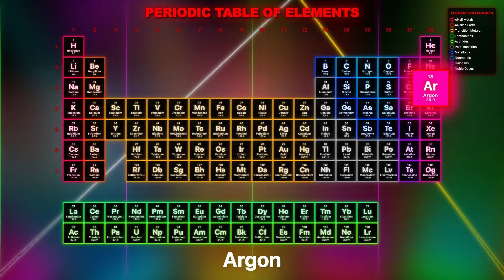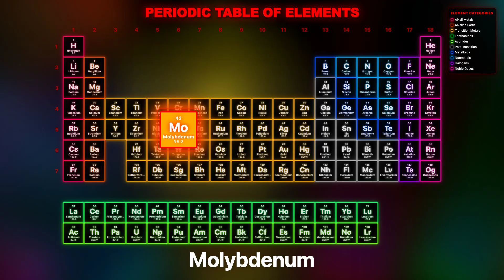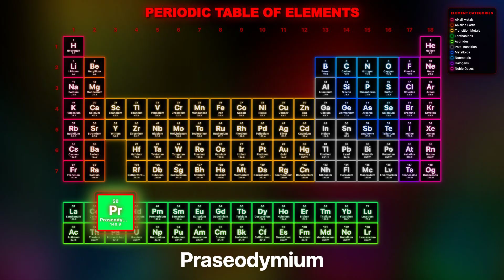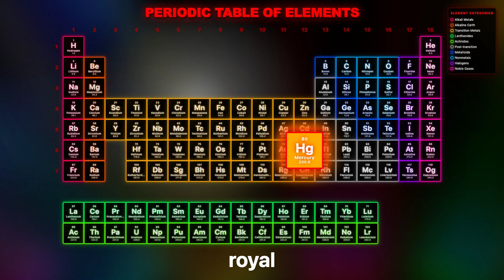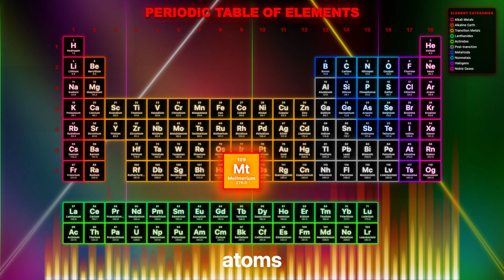HARD ROCK Periodic Table Song (ALL 118 Elements Labeled with Atomic Mass) 2025 Update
Viewers' discretion advised - Loud beats and blinding lights. Turn away if you are not a fan of Hard Rock, or School of Rock, or anything cool.

Looking for a wild but effective way to teach or memorize the periodic table sequence? This intense and classroom-unfriendly song covers all elements —  in a memorable, rhythmic format designed to help students master the sequence through music.

🎧 Perfect for:
 • Middle school & high school chemistry teachers
 • Students studying for quizzes, exams, or science fairs
 • Anyone trying to memorize the periodic table — the fun way

🔥 This is extended version due to popular demand

🧪 What’s Inside:
 • All elements in order
 • Easy-to-follow verses designed for repetition & recall
 • Viewer-friendly visual guides

📚 We create songs that help you memorize anything while dancing to it.

Lyrics:

Verse 1: Elements 1–10
Hydrogen
Helium
Lithium
Beryllium
Boron
Carbon
Nitrogen
Oxygen
Fluorine
Neon
That’s the first ten
Basic as breath
Start again

Hydrogen
Helium
Lithium
Beryllium
Boron
Carbon
Nitrogen
Oxygen
Fluorine
Neon
Basic as breath
Start again

Verse 2: Elements 11–20
Sodium
Magnesium
Aluminum
Silicon
Phosphorus
Sulfur
Chlorine
Argon
Potassium
Calcium
Muscles and bones
Group 1 starts to set the tone

Verse 3: Elements 21–30
Scandium
Titanium
Vanadium
Chromium
Manganese
Iron
Cobalt
Nickel
Copper
Zinc
Heavy and slick
These are metals, strong and quick

Verse 4: Elements 31–40
Gallium
Germanium
Arsenic
Selenium
Bromine
Krypton
Dark and premium
Rubidium
Strontium
Yttrium
Zirconium
Now we’re cookin’ in the medium

Verse 5: Elements 41–54
Niobium
Molybdenum
Technetium
Ruthenium
Rhodium
Palladium
Silver — gleamin’ ’em
Cadmium
Indium
Tin with the twist
Antimony
Tellurium — can’t resist
Iodine
Xenon — noble and bright
That’s fifty down — we’re feelin’ right

Verse 6: Elements 55–71 (Lanthanides start)
Cesium
Barium — smooth on the beat
Lanthanum starts the rare earth suite
Cerium
Praseodymium
Neodymium — flame
Promethium’s rare — remember the name
Samarium
Europium
Gadolinium — glide
Terbium
Dysprosium — heavy with pride
Holmium
Erbium
Thulium
Ytterbium
Lutetium closes that shiny stadium

Verse 7: Elements 72–86
Hafnium
Tantalum
Tungsten — strong
Rhenium
Osmium — roll along
Iridium
Platinum — shine and flex
Gold and Mercury — royal effects
Thallium
Lead — don’t breathe in
Bismuth
Polonium — danger within
Astatine
Radon — rare and mean
Francium flares, then
Radium gleams

Verse 8: Actinides and Beyond
Actinium’s next — radioactive pride
Thorium
Protactinium — side by side
Uranium’s power
Neptunium flows
Plutonium glows — where the bombshell goes
Americium’s used in the smoke alarm
Curium
Berkelium — lab with charm
Californium
Einsteinium — super dense
Fermium
Mendelevium — no pretense

Verse 9: Superheavy Elements
Nobelium
Lawrencium — finish the row
Rutherfordium
Dubnium — in the glow
Seaborgium
Bohrium — history deep
Hassium
Meitnerium — atoms don’t sleep
Darmstadtium
Roentgenium
Copernicium — rise
Elements crafted before our eyes

Nihonium
Flerovium — born in a lab
Moscovium
Livermorium — heavy and fab
Tennessine — flashes in radioactive style
Oganesson ends it — elite and wild

Outro
From Hydrogen sparks
To the heaviest core
That’s the table — can’t ask for more

Song is generated with AI.
Curated and edited with love.